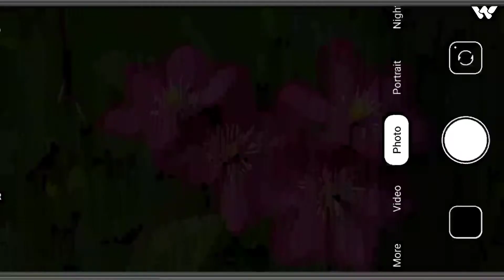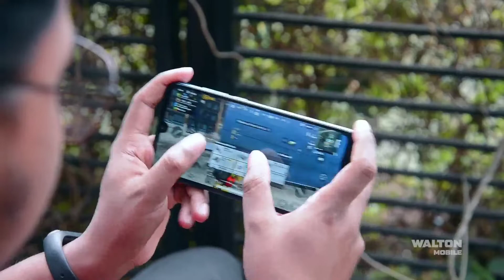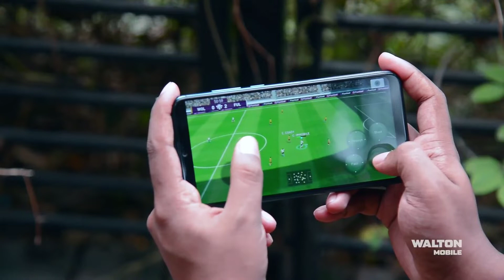Walton Primo ZX4 Full Speciation Review | Price |lounch date...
ello Friends
Assalamu alaykum

আজকের ভিডিও তে আমরা দেখেছি  Walton Primo ZX4 এর Full Review...ফোনটিতে কি কি থাকছে,ফোনটির দাম কতো হতে পারে এবং দেশের বাজারে কবে থেকে পাওয়া যাবে।